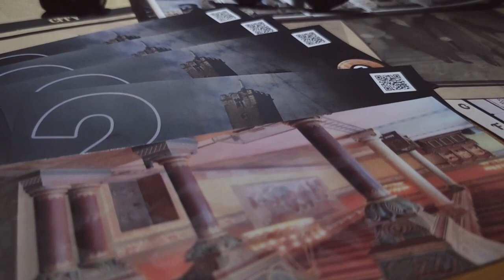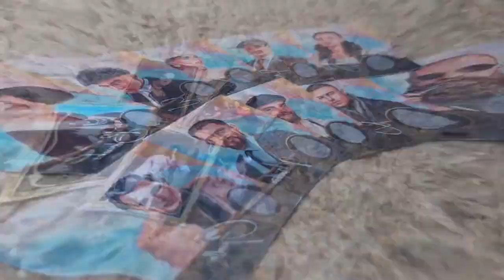WARTBURG & Paris 1879 - Game trailer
Step into a captivating world of crime and mystery with "Wartburg"! This thrilling crime investigation board game transports you to the grandeur of Wartburg Castle, where you assume the role of a celebrated detective. You can tackle the challenges solo or in cooperative mode, catering to players of all preferences. "Paris 1879" whisks you away to the Belle Époque in the City of Light, where you embody a seasoned detective in pursuit of answers in the world of art and intrigue. This investigative game presents the challenge of solving the theft of precious artworks in 1879 Paris.